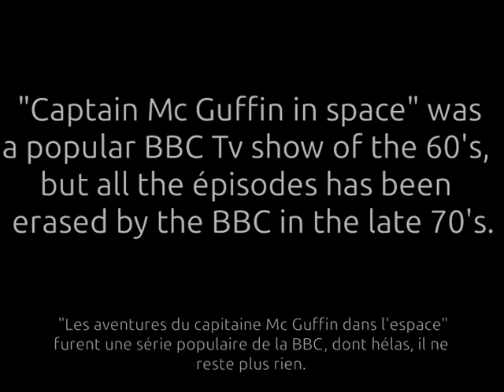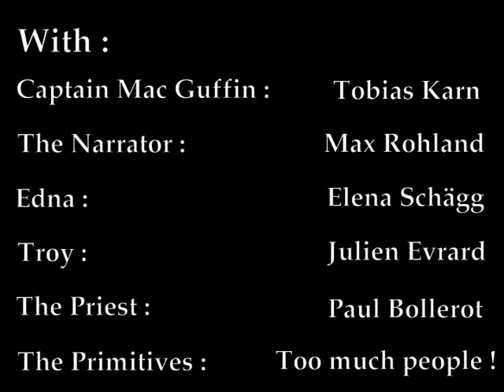The Fantastic adventure of Captain McGuffin and his companions) against the evil hourglass of doom (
Un Kino fait en allemagne à Mayence à l'été 2012.

Ca parodie vaguement les reconstitutions d'épisodes de Doctor Who des années 60 !